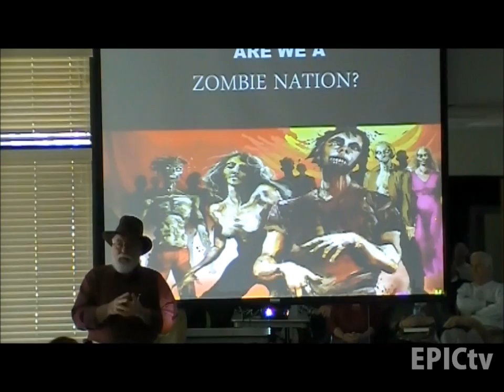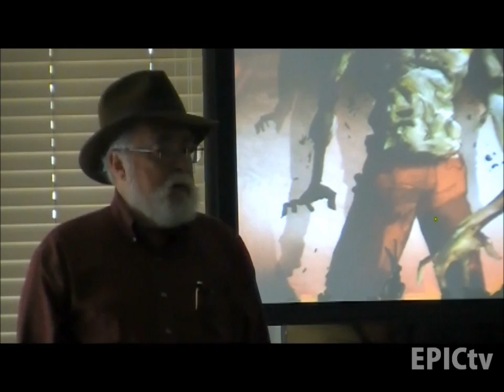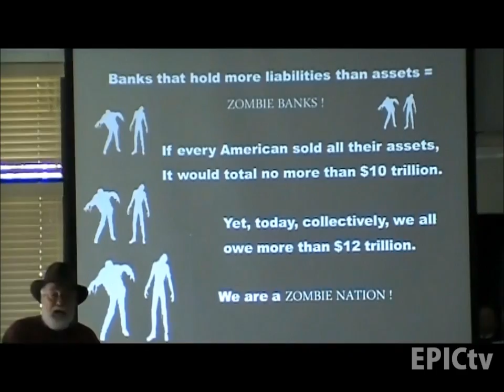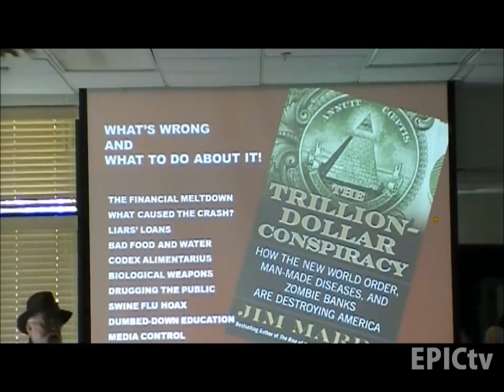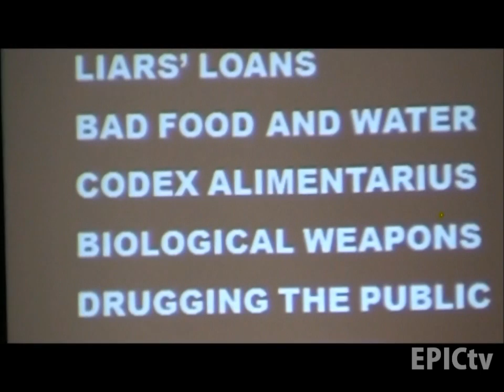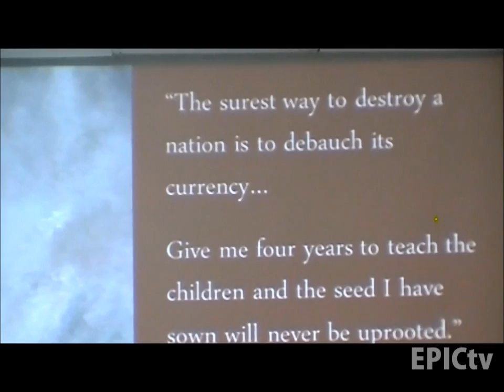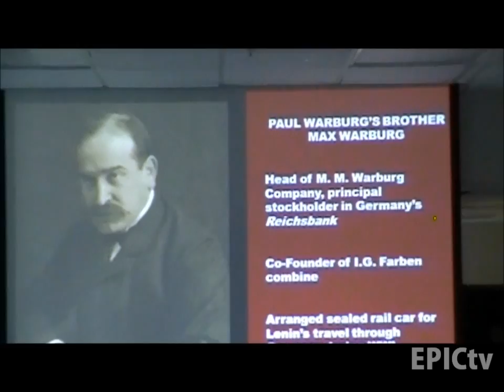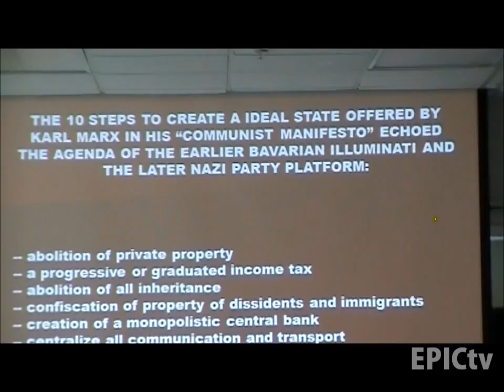Jim Marrs: Trillion Dollar Conspiracy & 9/11 PART 1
E.P.I.C. presents:
Jim Marrs: Trillion Dollar Conspiracy & 9/11
E.P.I.C. is Extraordinary Phenomena Investigations Council